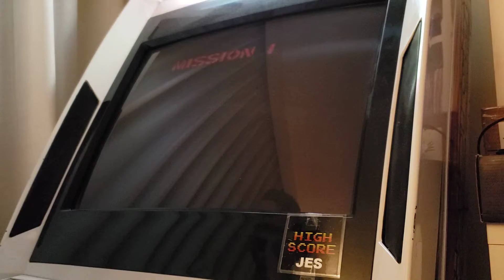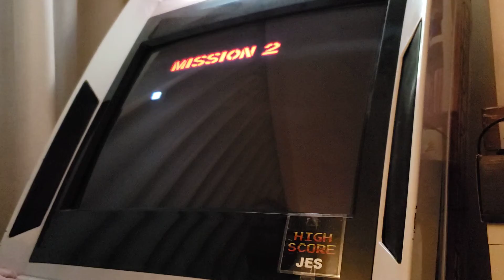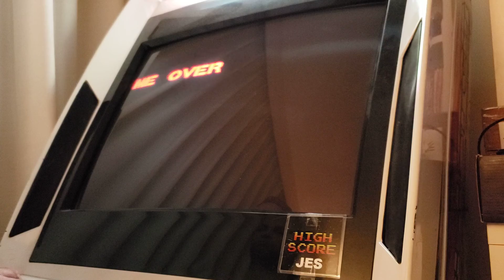Double Hawk - Difficult [Sega Master System Emulated]